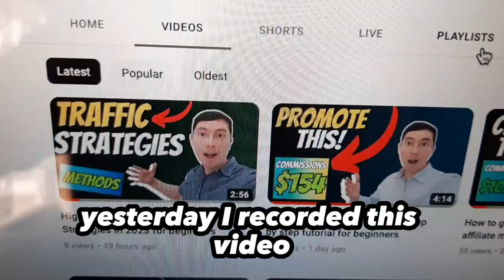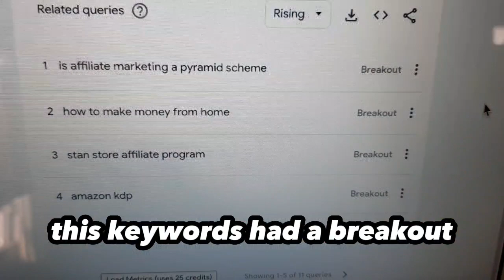Super High Ticket Affiliate Marketing Step by Step for Beginners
Access the 5-second silent method to start your affiliate marketing journey: 🧑‍💻

🔥 Ready to unlock the secrets of High Ticket Affiliate Marketing? Look no further! In this comprehensive step-by-step tutorial, we'll guide you through the exact strategies and techniques to start earning substantial commissions online.

💡 High Ticket Affiliate Marketing is all about promoting high-value products and services, leading to larger commission payouts. Whether you're a beginner looking to break into the affiliate marketing game or an experienced marketer looking to level up your earnings, this tutorial has got you covered.

📚 What You'll Learn:

How to increase your conversions
How to grow faster on YouTube.
How to use google trends to grow faster on YouTube

🚀 Whether you're looking to promote luxury products, high-end services, or premium digital products, this tutorial will equip you with the knowledge and tools needed to succeed in the high-ticket affiliate marketing space.

UNFAIR TOOLS TO RANK MY YOUTUBE VIDEOS FAST

SOFTWARE TO AUTOMATE YOUR BUSINESS